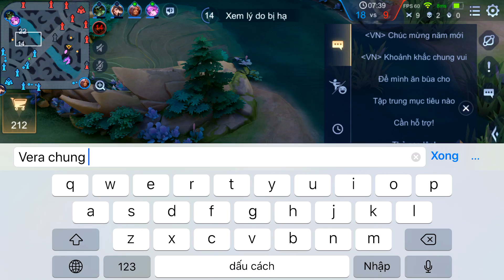Liên Quân _ Quilen Nghịch Thiên Long Đế Đối Đầu Top Murad | Kèo Căng Tới Phút Cuối Cùng